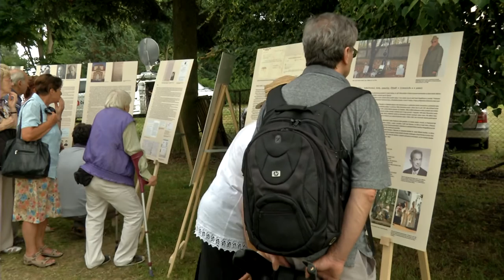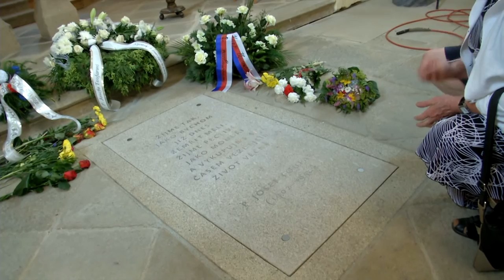Číhošť - uložení ostatků P. Josefa Toufara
Uložení ostatků P. Josefa Toufara 12. července 2015